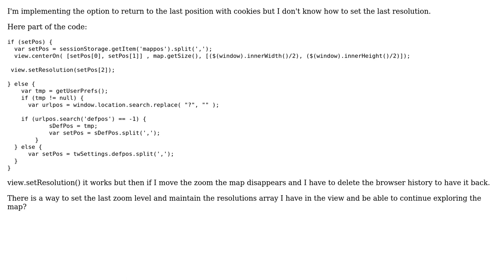GIS: OpenLayers 4 last position with cookie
With thanks & praise to God, and with thanks to the many people who have made this project possible! You are responsible for your own actions.